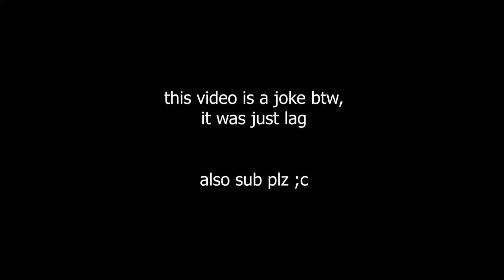New Glowing Arsenal Skin?!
NEW SKIN?!?!!??!? joke btw

Laptop specs:
CPU: Intel Core i5 5th gen, 2 cores, 2.30 GHz
RAM: 12GB DDR3
GPU: Nvidia Geforce 920M, Intel(R) HD Graphics 5500
Display: 60HZ 15 inch, 1366 x 768 resolution

Software:
Recorder: XBOX GameBar, 60 fps settings
Editor: Adobe Premier Rush CC
Thumbnail Maker: Photopea and Paint.NET

Monitor Specs: 24 Inch, 120 hz, 1920 x 1080 resolution

GFX Maker: ZyX

sub k